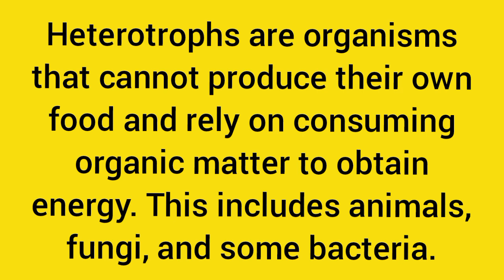Heterotrophs, science, evs, biology